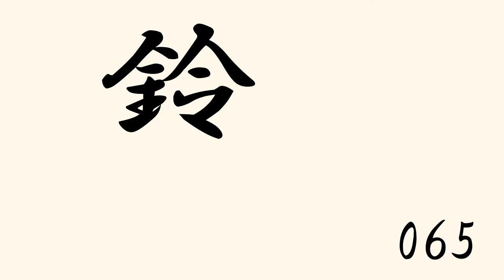Japanese Fūrin wind chime【Full HD】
Camera】SONY Cyber-shot DSC-HX400V

There were wind chimes festival at three neighborhood temples.
法多山、可睡斎、油山寺。

My channel is a channel that conveys Japanese beautiful scenery and unique culture.
I will not use words.Please enjoy in all countries.

Do you have a place you want to see in Japan?
If available, I will go to shooting.